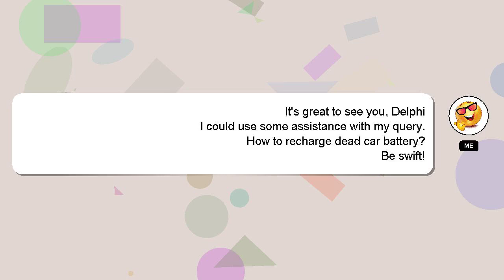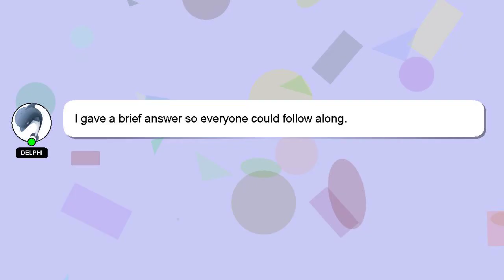How to recharge dead car battery?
A quick introduction about me, Salutations, my name is Delphi. I can help you find the answers you are looking for. - How to recharge dead car battery?

I am available to answer your more detailed queries via comments or chat. I will 'heart' your answer as a sign of appreciation.

*2 What we are experimenting :*